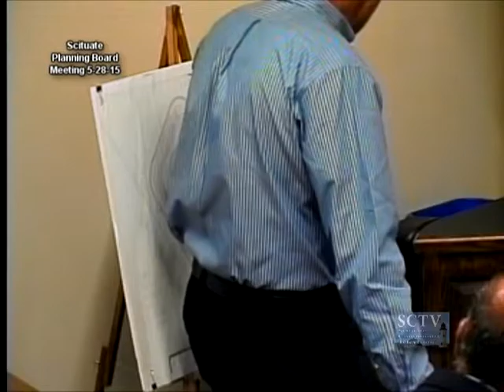Scituate Planning Board Meeting 5-28-15